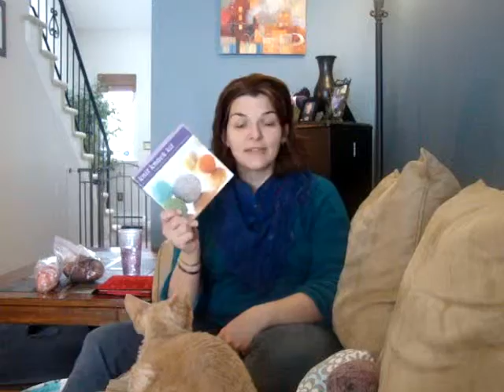KSP1: Episode 46 Where is the Love?